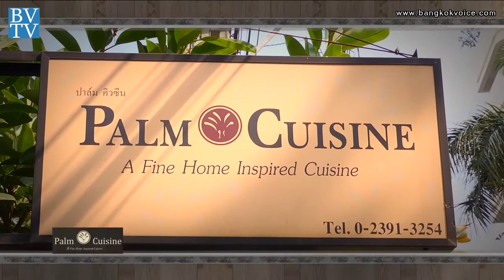ร้าน 'Palm Cuisine' / คุยกันวันเสาร์ Style Unlimited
คุยกันวันเสาร์ 1 มีนาคม 57 เวลา 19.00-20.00 น. ทาง TNN24

... ช่วง"Style Unlimited" คุณก๊อตและคุณจุ๊บแจง พาไปทานอาหารไทยรสชาติดั้งเดิมแบบโฮมเมด ที่ร้าน 'Palm Cuisine'
แนะนำเมนูอร่อยโดยเจ้าของร้าน..คุณเย็นจิต นิลผาย